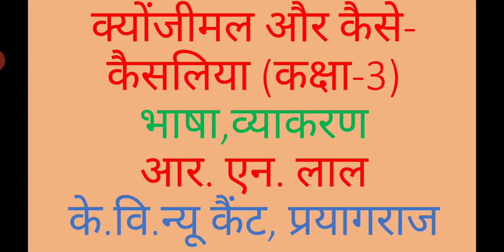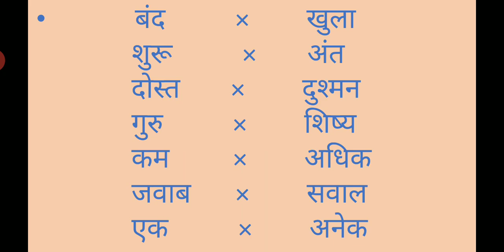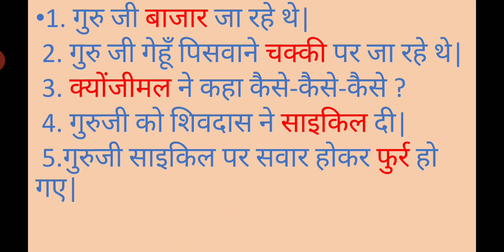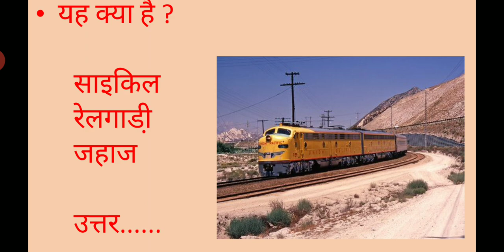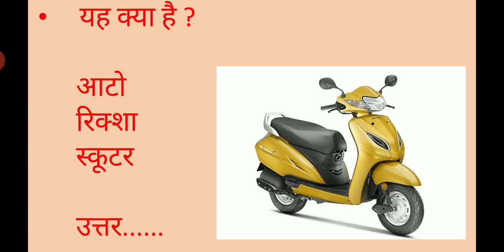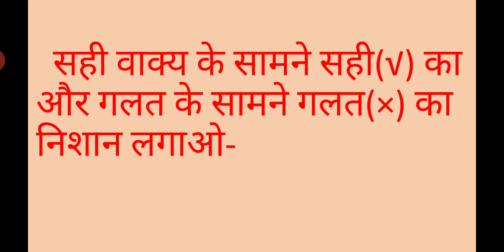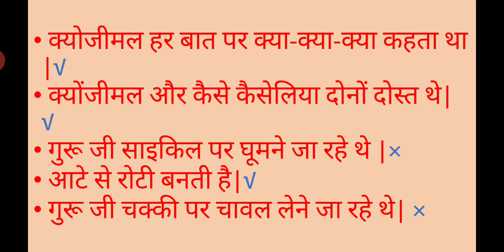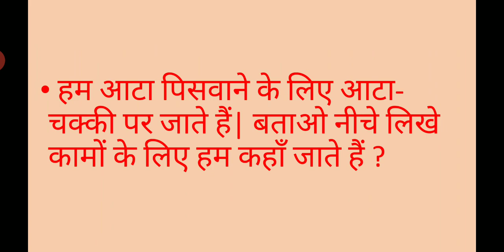कक्षा-3, 10-क्योंजीमल और कैसे कैसलिया (भाषा- व्याकरण)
आर.एन.लाल , प्रा.शिक्षक
के. वि. न्यू कैंट, प्रयागराज |